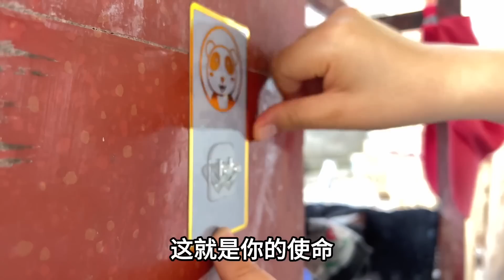梅子的快递到了一堆，全部拆开的感觉太爽了，笑得合不拢嘴【梅子加油】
请注意，本视频内容完全符合法律规定，不会涉及对动物的不当对待。点击收看梅子与海娃婚礼进行时☛☛☛